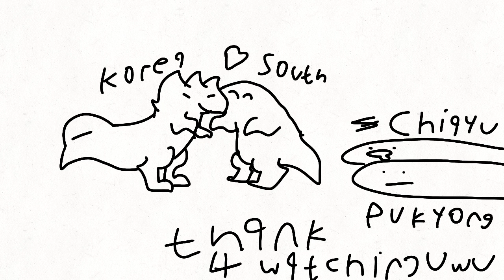Flirt meme ||flipaclip|| (Ft. Korean dinosaurs)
lol imao i make this meme just for fun UwU

dinosaurs: koreaceratops,koreanosaurus,pukyongosaurus,chiayusaurus

country of : korea

language-speaking : korean

inspired by : sir fluff
original by : lazy-boy